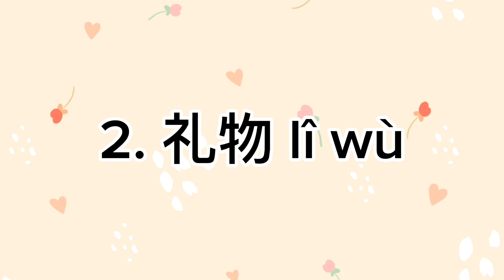Tugas Kelompok Mandarin~Membahas Percakapan Mandarin (Ulang Tahun)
Kelas : XII EINSTEIN
Kelompok 9 :
Savista Tiopan
Glenn Yehezkiel T Silalahi